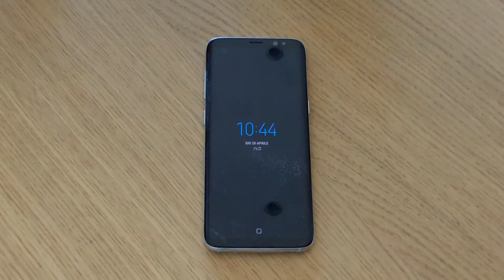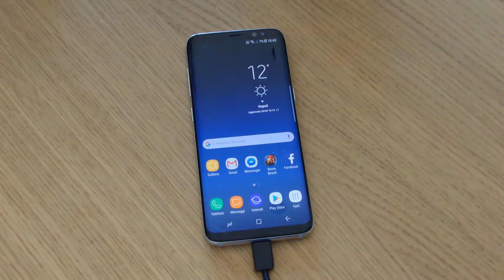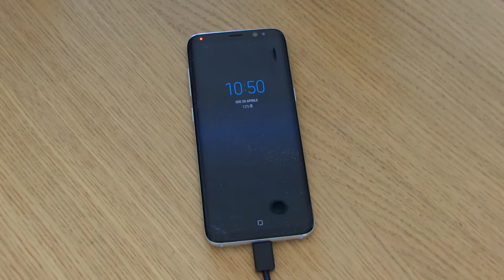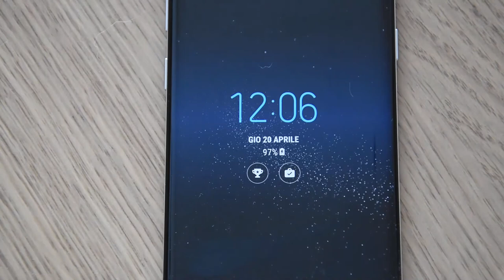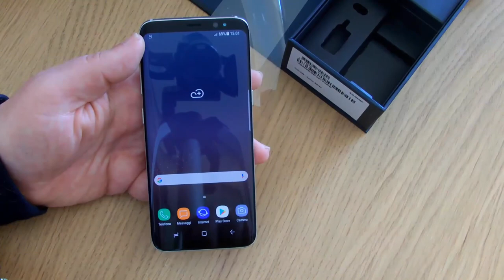Test ricarica rapida Samsung Galaxy S8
Quanto impiega il Samsung Galaxy S8 a ricarsi completamente? Il dubbio vi attanaglia, lo so!! Basta guardare il video per scoprire l'arcano mistero.